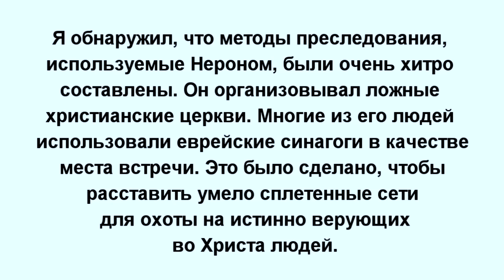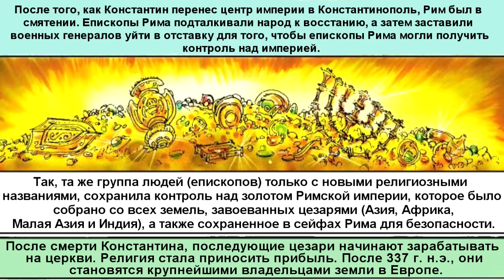Четыре всадника. Часть 2.